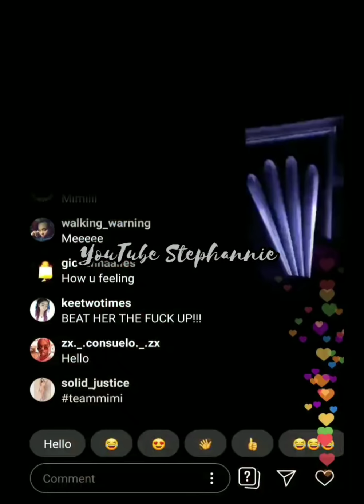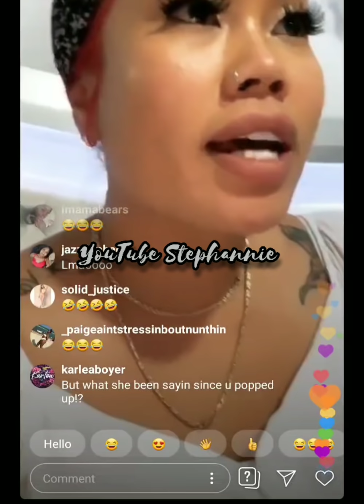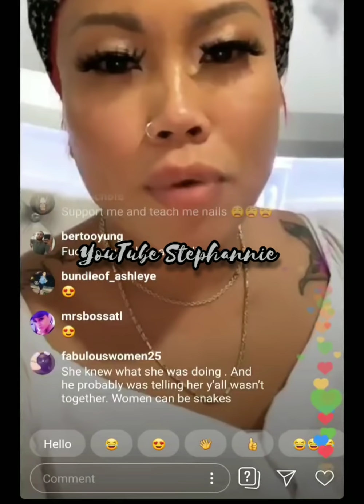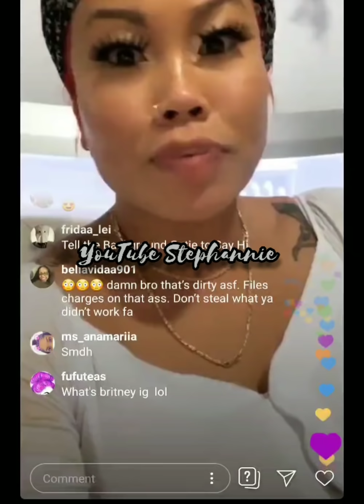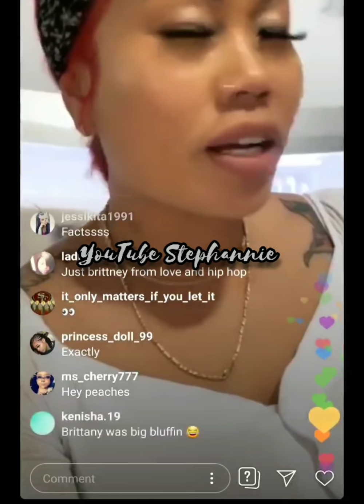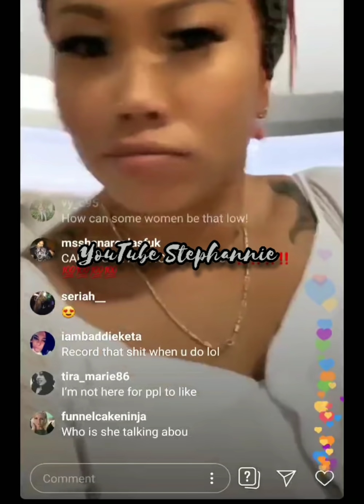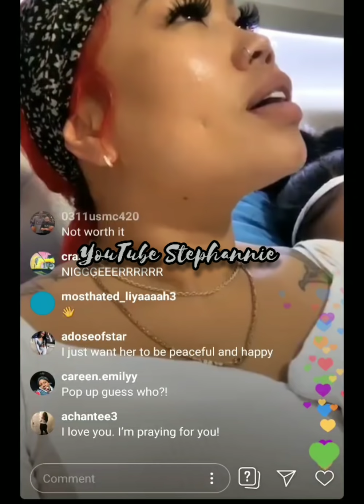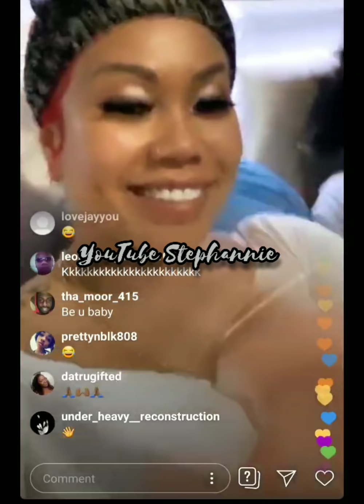Lovely Mimi | Just Brittany EXPOSED!! SHE been REMY side chick 😳🤦🏾‍♀️!!! Mimi wanna Fight and ..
Now that's messed up 🤦🏾‍♀️😣! Smfh.

Musician: Jef

The material is made available on this website as a way to advance research and teaching related to critical media literacy and intercultural understanding, among other salient political and social issues. Through context, critical questioning, and educational framing, the Critical Media Project, therefore, creates a transformative use of copyrighted media.  The material is presented for entirely non-profit educational purposes. There is no reason to believe that the featured media clips will in any way negatively affect the market value of the copyrighted works.